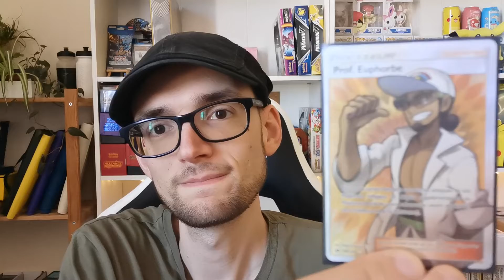[Récap 12] SHINY + ACHATS + PROJET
Yelloh les gens,
enfin un petit récap